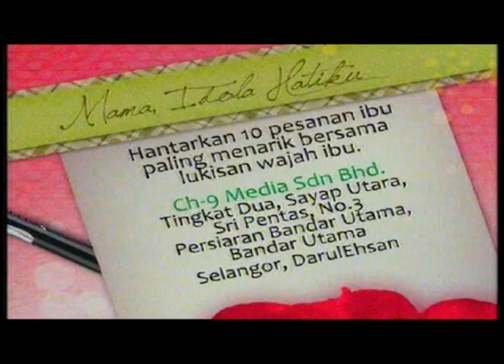Promo Kuiz Mama Idola Hatiku @ Tv9! (Sebelum 8/5/2011)